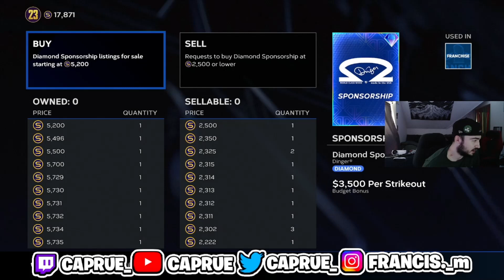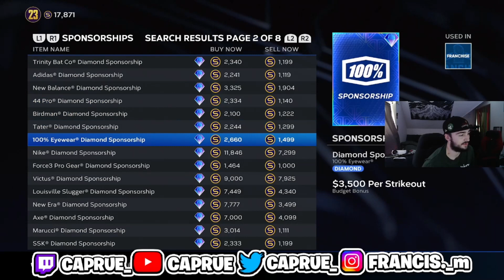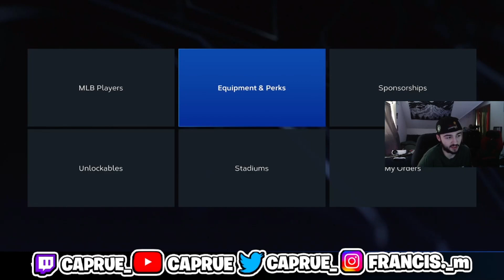INSANE GLITCHY STUB MAKING METHOD/XP METHOD MLB THE SHOW 23 HUGE PROFIT!!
Use my code CAPRUE to match your initial deposit up to $100! My personal favorite game to play is Pick ‘Em where you can earn up to 20X your money in one night!

If You Guys Enjoyed The Video Make Sure To Hit The Sub And Like Button For More Content! Make Sure To Follow The Links Below To My Other Socials.